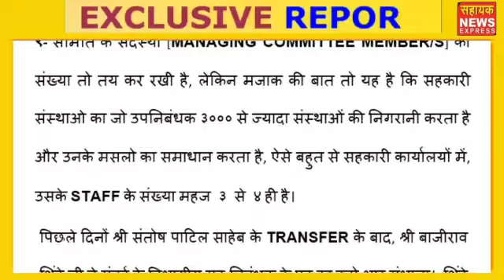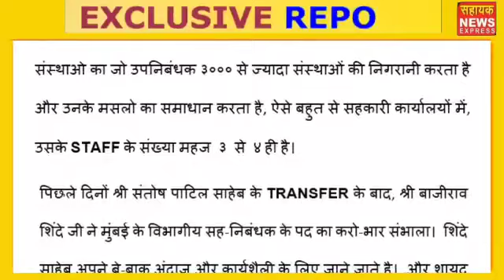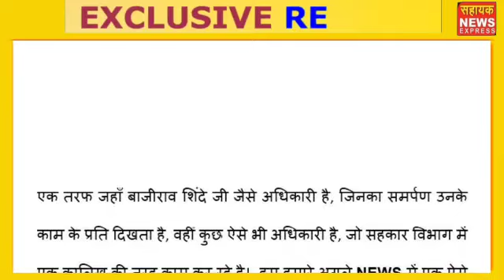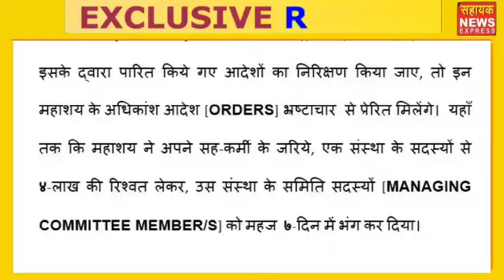मुंबई विभागीय सह-निबंधक श्री बाजीराव शिंदेजी से हमारे प्रतिनिधि की खास बातचीत.....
पिछले दिनों श्री संतोष पाटिल साहेब के TRANSFER के बाद, श्री बाजीराव शिंदे जी ने मुंबई के विभागीय सह-निबंधक के पद का करो-भार संभाला।  शिंदे साहेब अपने बे-बाक अंदाज और कार्यशैली के लिए जाने जाते है।  और शायद यही कारण है कि एक तरफ जहाँ मुंबई के सहकारी विभाग के दफ्तरों में COVID के नाम पर अधिकांश उपनिबंधक, किसी भी मसले की सुनवाई नहीं कर रहे है , वही बाजीराव शिंदे जी ने अपना पदभार संभालते ही, प्रत्यक्ष रूप से सुनवाई की शुरुवात कर दी है। मौजूदा समय में बाजीराव शिंदे जी के सामने चुनौतियाँ बड़ी है, और वो इन चुनौतियों का सामना आने वाले समय में, बतौर मुंबई के विभागीय सह-निबंधक कैसे करेंगे, ये जानने के लिए हमारे प्रतिनिधि -श्री एच.व्ही. शेखावत जी ने उनसे संपर्क साधा।  आईये सुनते है पूरी बात-चीत।